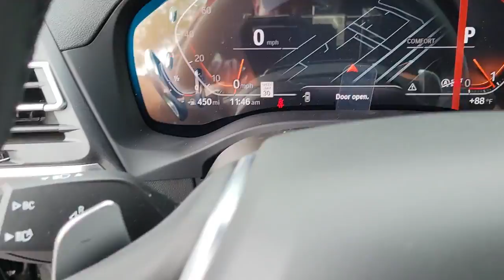2022 BMW X3 Chicago, Evanston, Highland Park, Deerfield, Northbrook IL 49225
Black Sapphire Metallic New 2022 BMW X3 available in Northfield, IL at Fields BMW Northfield. Servicing the Chicago, Evanston, Highland Park, Deerfield, Northbrook, IL area.